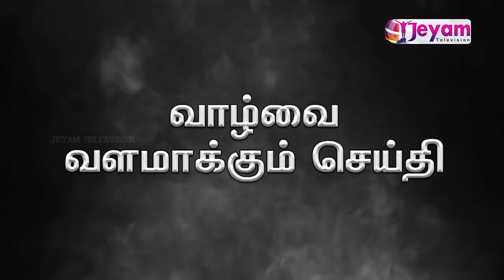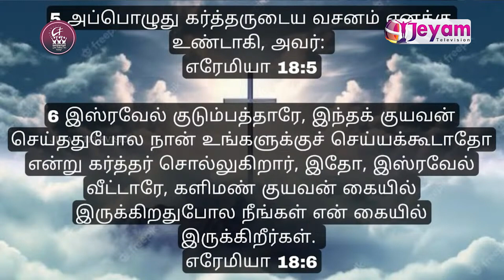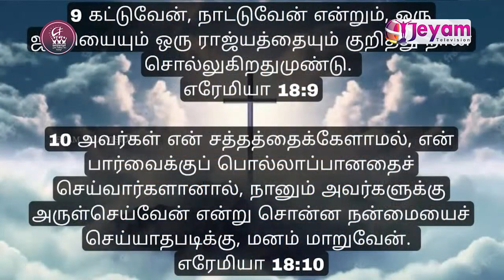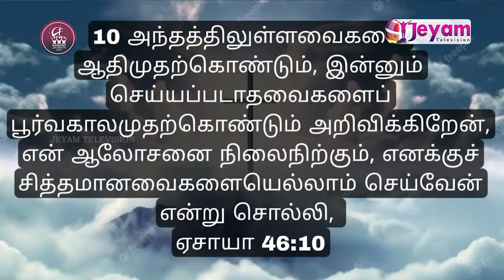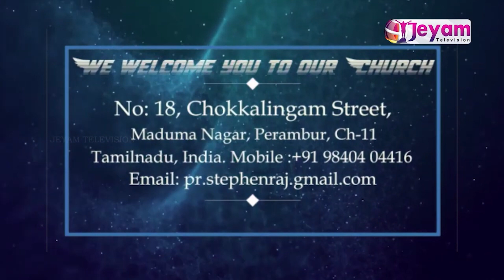Epi-125 | Pastor.A.Stephen Raj | Maranatha Full Gospel Church Perambur | Jeyam Tv